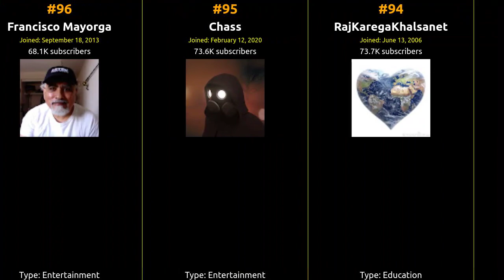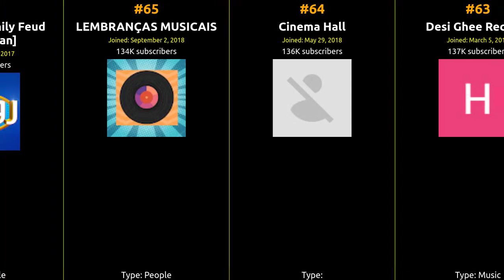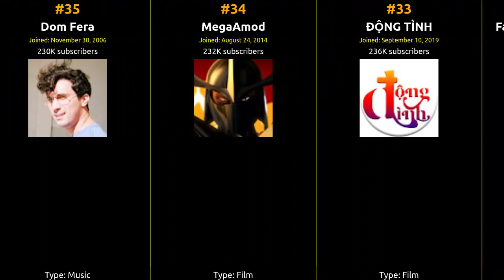🇦🇫 🇦🇫 🇦🇫 Top 100 YouTubers in Afghanistan in 2020 🇦🇫 🇦🇫 🇦🇫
From viral hits to incredible content, join us on this journey to celebrate the top creator who captured the hearts of Afghanistan and beyond!

1 Bindaas Tv - Funny Comedy Stories
2 boburnham
3 LiamPayneVEVO
4 HRVYVEVO
5 MBC5
6 Tatiana Gebrael
7 India's Funniest Videos
8 Azmir Recording
9 jackjohnsonmusic
10 LemarTV
11 DC Kids International
12 Wins/Fails Videos
13 Feta Daily
14 Historias Engarzadas
15 كومه دي
16 La Historia Detrás del Mito
17 MBC TOP CHEF
18 Shabake Khanda
19 JusCer
20 Sangin Production
21 TMS Anime Latino
22 Bhojpuri Mela
23 Ayurved Health Tips 4 U
24 Trippy
25 SL Sanda
26 EMRAN Entertainment
27 South Action Movies Hindi Dubbed
28 A-Series Entertainment
29 EasyToSew
30 KingOnlineGames
31 CamilaGallardoVEVO
32 Fazilet Hanım ve Kızları - فض…
33 ĐỘNG TÌNH
34 MegaAmod
35 Dom Fera
36 Shaadi HaHa
37 ♤?_αrͼhαͷgϵl♤
38 SigridVEVO
39 Tech Zaada
40 Watan Click
41 MBC Beauty Match
42 JorjaSmithVEVO
43 Unicornio
44 Thriller Mystery World
45 KHURSHID TV
46 Sahara Flash Official
47 Pashton Plus
48 Y2KVEVO
49 lexyz888
50 LewisCapaldiVEVO
51 Latest Trending Films
52 Top Cute Japan
53 Special techno
54 DeadLine Music
55 MheAnn08
56 Rk Films
57 Atta Welfare Foundation
58 电影怪婆婆
59 Pashto Health
60 Cocomelon
61 Azadi Radio
62 kano
63 Desi Ghee Records
64 Cinema Hall
65 LEMBRANÇAS MUSICAIS
66 Ro Dar Ro [Family Feud Afghanistan]
67 TOP 5 DARI/دری
68 ricarudo95
69 VOA Pashto
70 apbiolghs
71 Project Runway
72 KLionVEVO
73 ThoseLilRabbits
74 Ryan Hansen Solves Crimes on Telev…
75 HN Media
76 ullash icp
77 Four20 TV
78 The Moy Boys
79 nnekaworld
80 Shopkins Shopville Full Episodes
81 jklproduction
82 YouTube Symphony Orchestra 2011
83 Scott Gairdner
84 Lewis Hamilton
85 Shila Khan Music
86 de
87 Bijoy Study
88 Afghanistan Premier League
89 s k a y ღ
90 Wes Ball
91 Devil Gaming-YT
92 IslaminUrdu
93 gferdinandus4
94 RajKaregaKhalsanet
95 Chass
96 Francisco M...